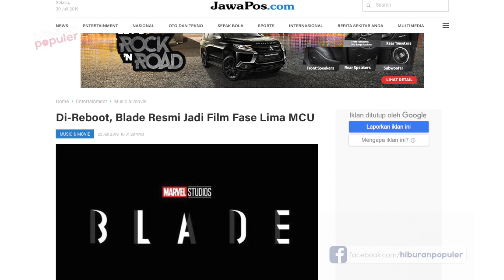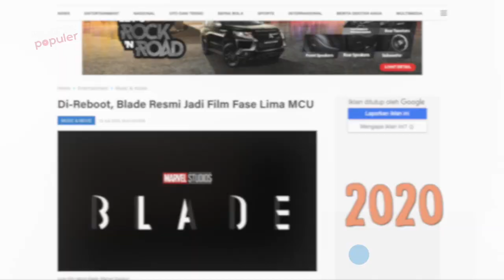Aktor Muslim Superhero Marvel! Fakta Mahershala Ali yang Terpilih Memerankan Blade di Fase 4 MCU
Nama Mahershala Ali tiba-tiba menjadi perbincangan publik dunia. Dalam acara hiburan multi genre dan konferensi komik tahunan Comic Con 2019 di San Diego, Mahershala Ali didapuk menggantikan Wesley Snipes sebagai pemeran Blade. Mau tahu lebih banyak tentang aktor yang satu ini beserta peran barunya? Kamu simak ya, 7 Fakta Mahershala Ali Aktor Muslim Pemeran Superhero Blade  seperti dihimpun dari berbagai sumber.